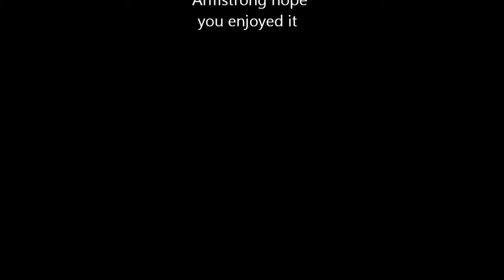Element 1 movie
element 1 song and animals